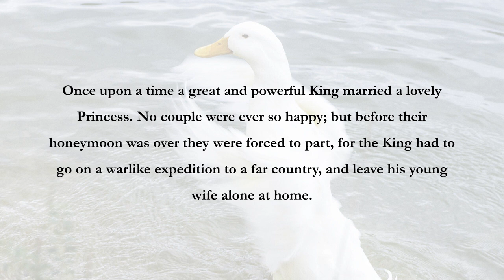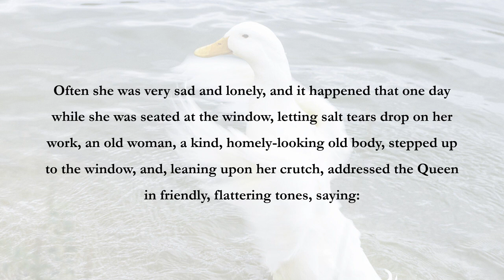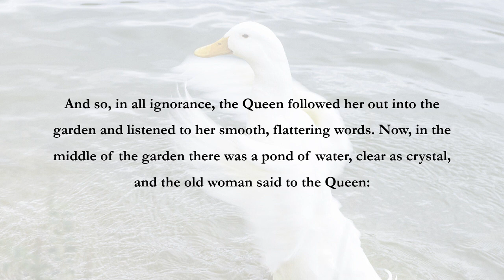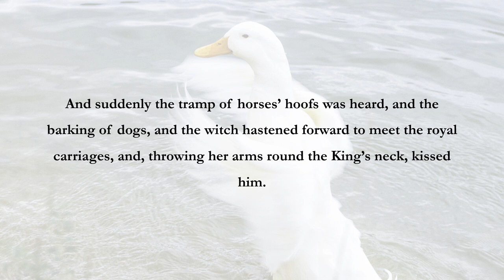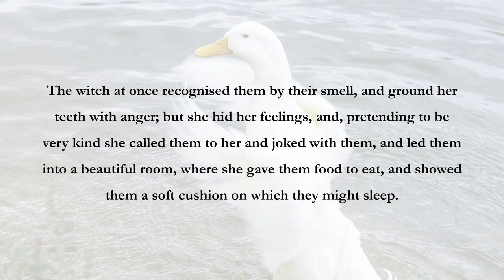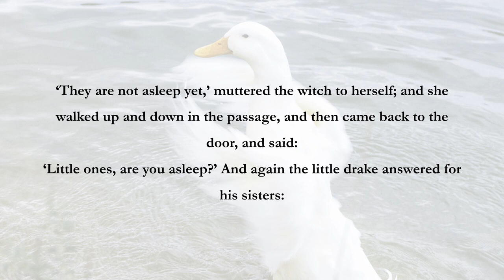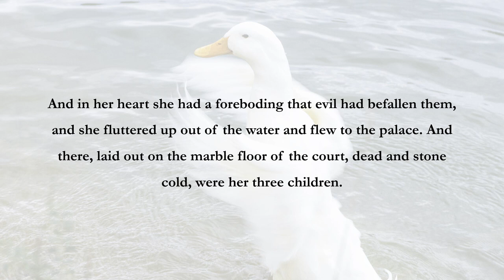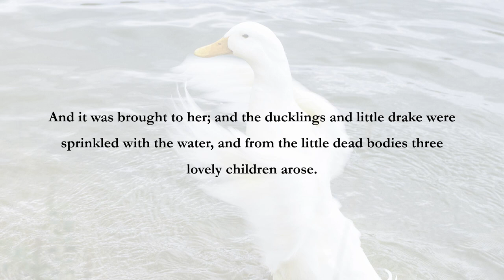Andrew Lang's Yellow Fairy Book: The White Duck (English audio story with English text)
A beautiful queen was enchanted by a wicked witch and changed into a white duck, and her husband, the king, was deceived by the witch and did not realize what had happened to his real wife.  Could the white duck be changed to the queen and reunite with the king?  Let's listen!

Andrew Lang  (31 March 1844 – 20 July 1912) was a Scottish poet, novelist, literary critic, and contributor to the field of anthropology.  He is best known as a collector of folk and fairy tales.